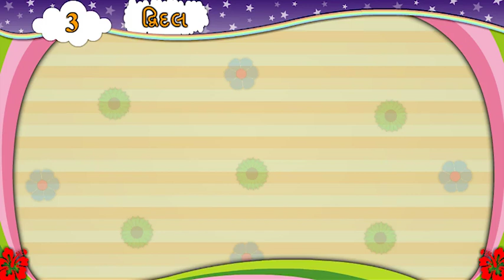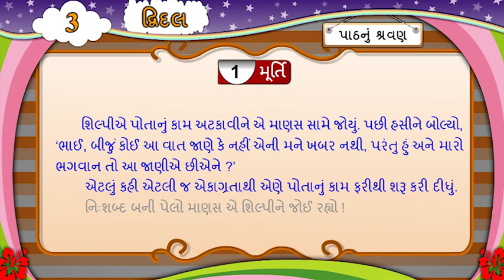પાઠ 3, દ્વિદલ, પાઠનું શ્રવણ, ધોરણ-6, વિષય-ગુજરાતી, પ્રથમ સત્ર